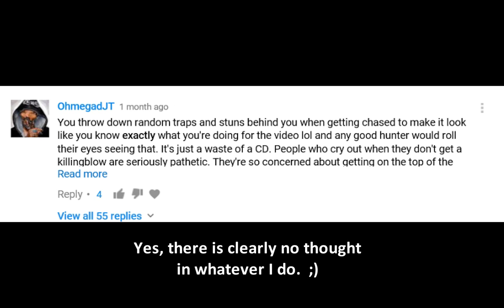WoW Legion PvP | MM Hunter 1vNs "Drama"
This one is pretty heavily commented with tips and humor (lower right corner usually).  You might need to watch it a few times.  :)